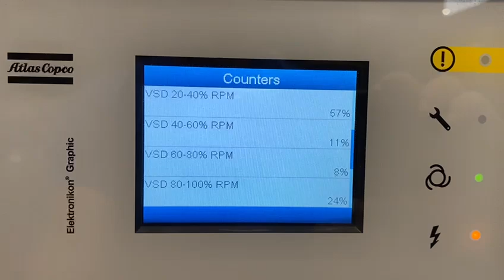Used Atlas Copco GA11VSDFF ref.006521 oil-injected air compressor from